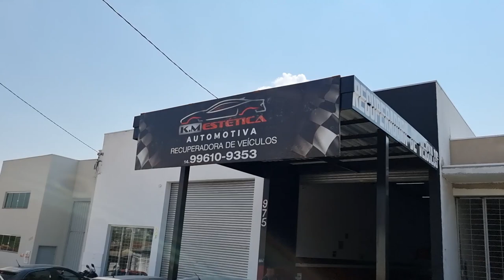NOVA CG COM MOTOR DE HORNET